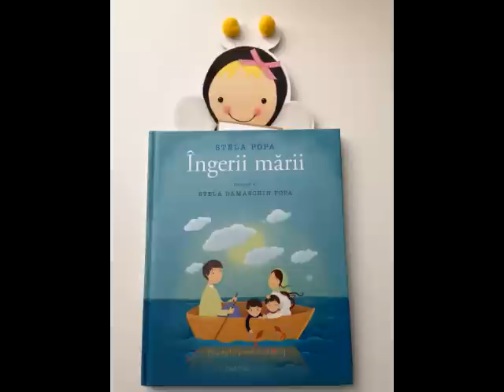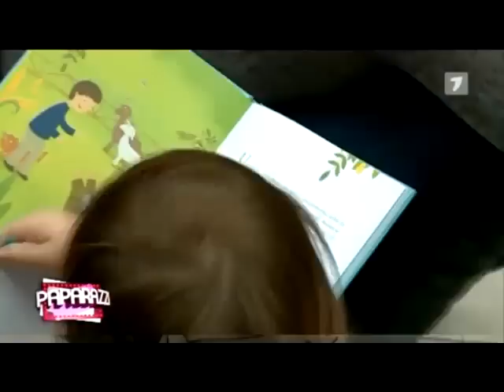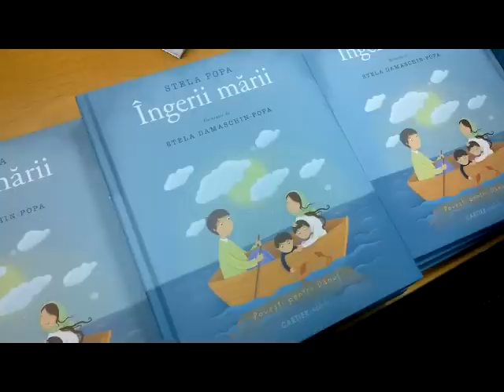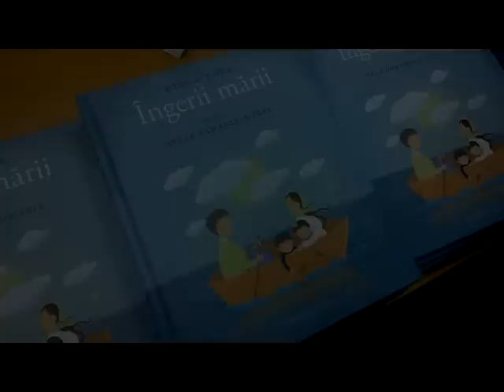Istoria unei povesti. Cartea INGERII MARII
Aflati cum a fost realizata cartea poveste INGERII MARII